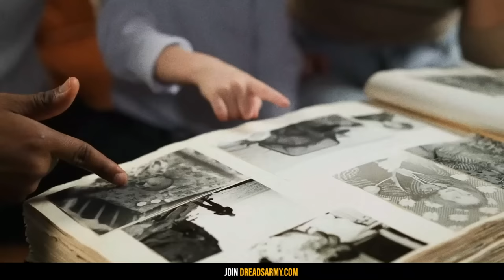*BEWARE* DO NOT GO To Alaska